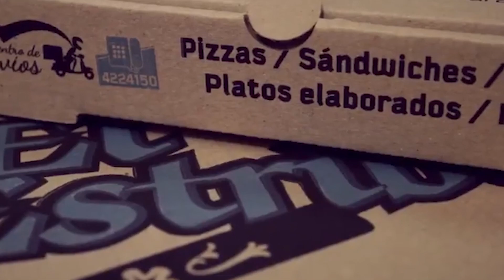RTV Sports 2 060823